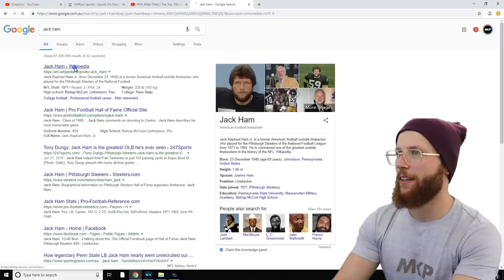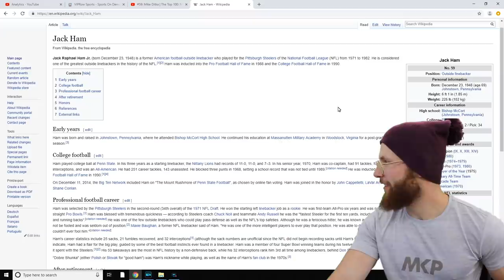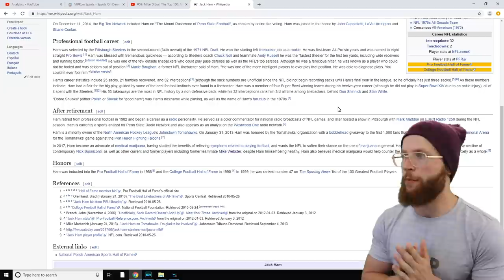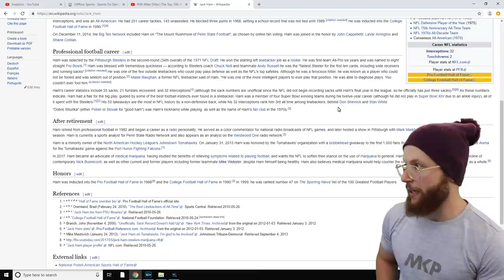Rugby Player Reacts to JACK HAM #60 The Top 100 NFL's Greatest Players!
Hey guys!

In this video I react to #60 on the list, JACK HAM!